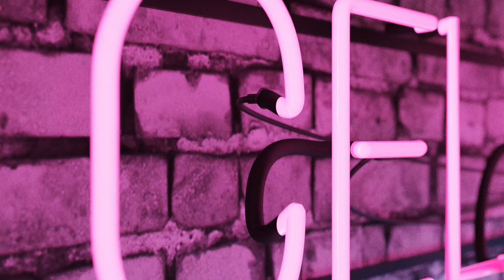Kamdyn Arnold - Born To Entertain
Age 7 Junior Character Solo
2nd Overall
Choreography: Alexis & Arielle Jennings
Dance Deluxe
Celebrity Phoenix 2020